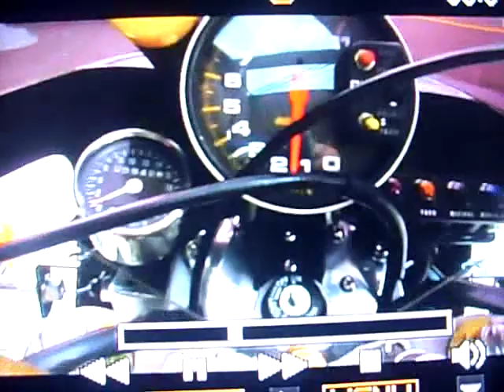世界最速の壁 世界一 カスタムマッハ H2 H1 750SS